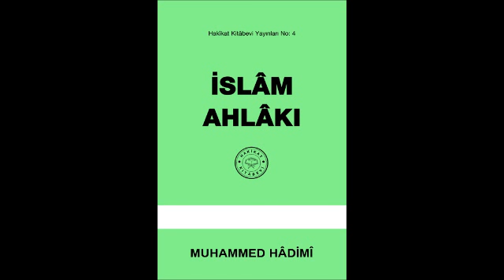İslam Ahlakı Tehevvür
Kitabımız Şî'îlik, Ehl-i Beyt, Eshâb-ı kirâm ve Ehl-i Sünnet hakkında bilgiler vermekde, Ehl-i beyt ile Eshâb-ı kirâmın birbirlerini çok sevdiklerini açıklamakda ve şî'îlerin iftirâlarını ilmî olarak cevâblamakdadır. Kitabda İmâm-ı Gazâlî hazretlerinin (Eyyühel-Veled) tercemesi ve İmâm-ı Rabbânî hazretlerinin hâl tercemesi de bulunmaktadır.